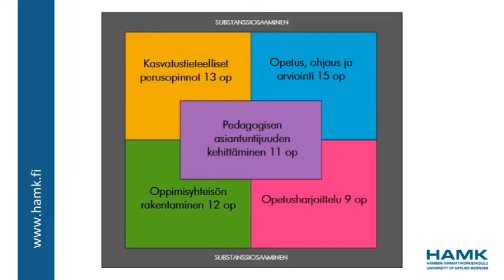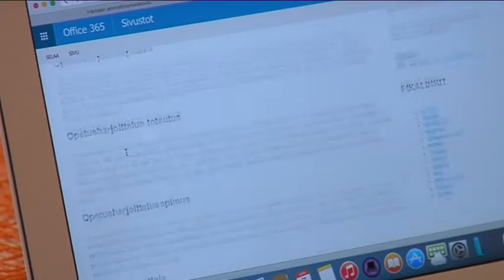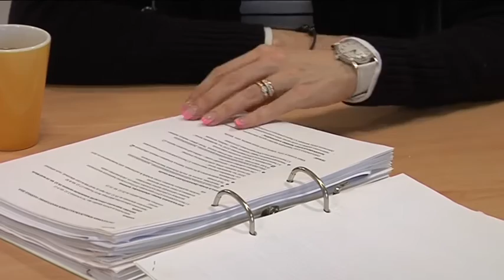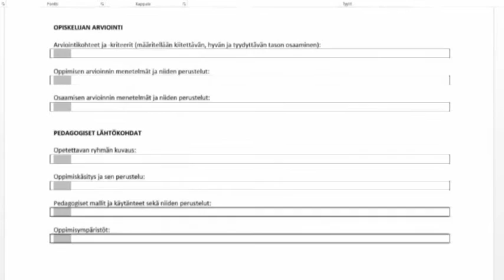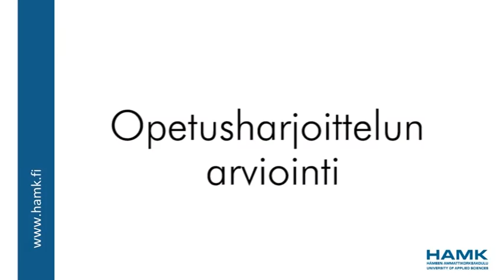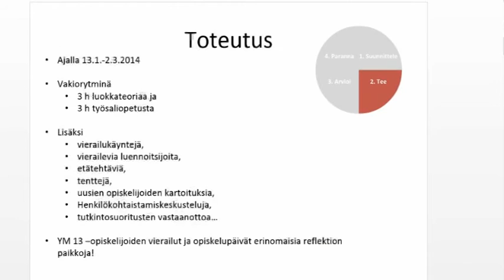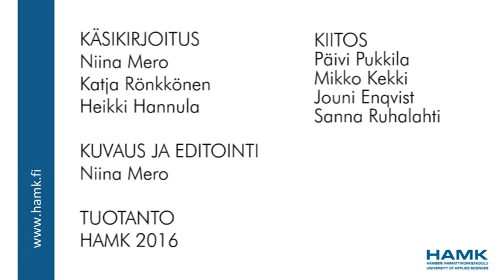Opetusharjoittelu ammatillisessa opettajankoulutuksessa (2016)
Opetusharjoittelulla on tärkeä osa opettajana kehittymisessä. Opintojaksoilla käsitellyt teemat tuodaan käytäntöön ja samalla tutustutaan ammatillisen opettajan arkeen. Opetusharjoittelun aikana opettajaopiskelija suunnittelee, toteuttaa ja arvioi opetusta sekä oppimista.